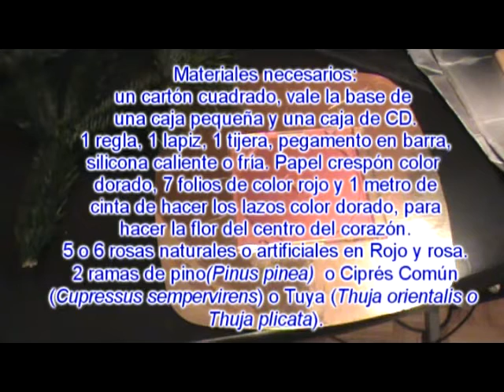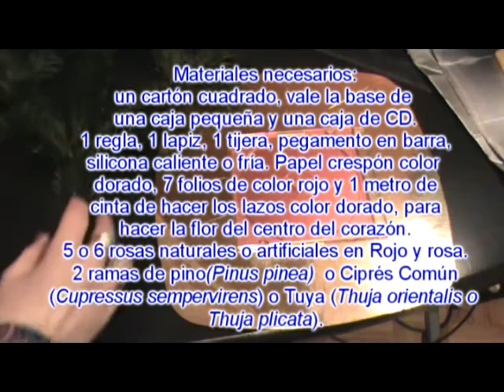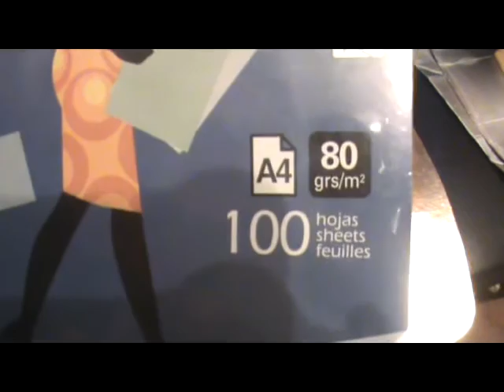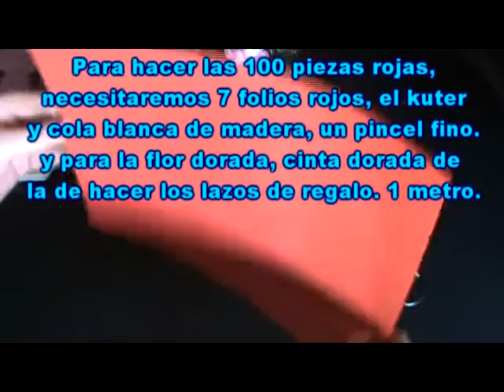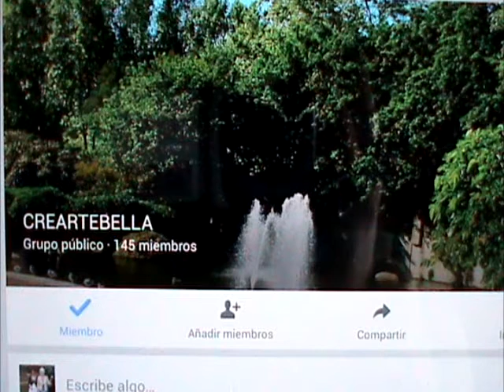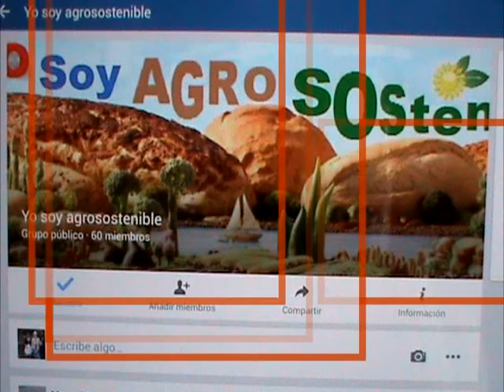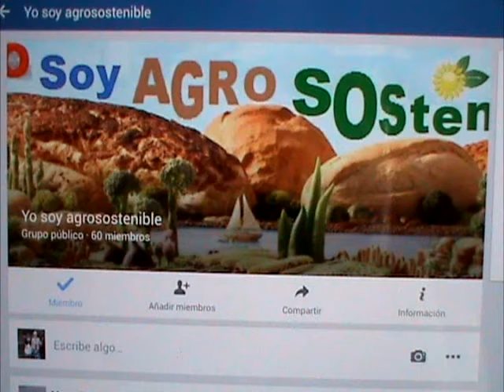Centro Floral con Origami 3D Especial San Valentín 2016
Este es un tutorial completo, que a tres trabajos diferentes en uno, crear la caja, hacer el centro floral y realizar el corazón con origami 3D. Por eso la larga duración de dicho tutorial. he simplificado lo máximo posible los pasos, para no excederme demasiado. Espero que os guste y gracias por estar ahí.